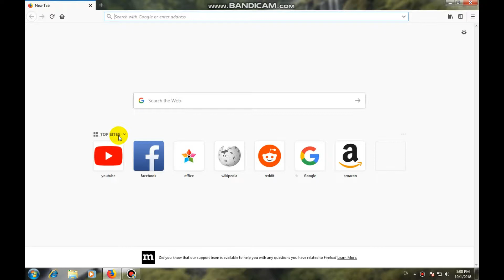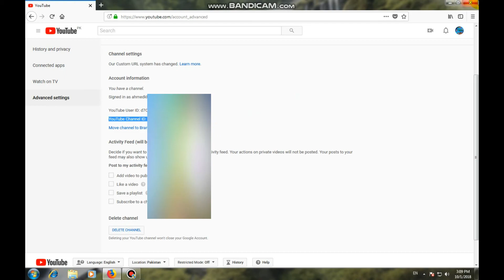How To Check Youtube Channel ID and Youtube User ID